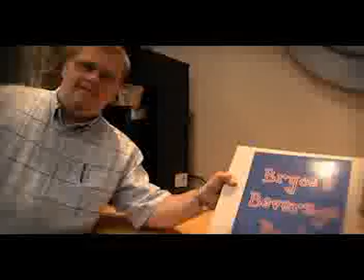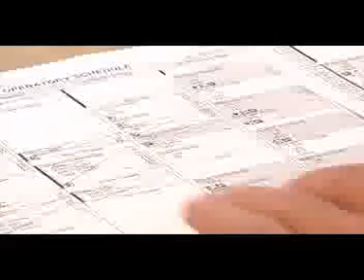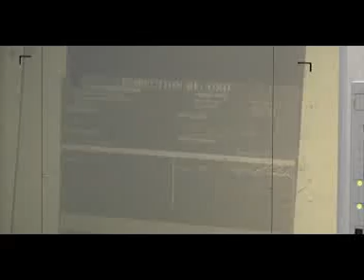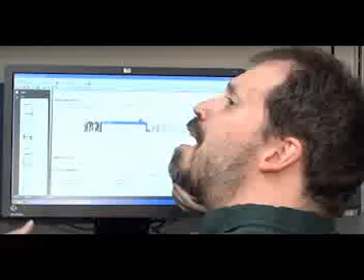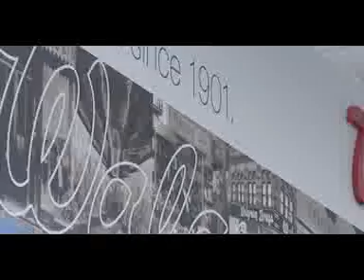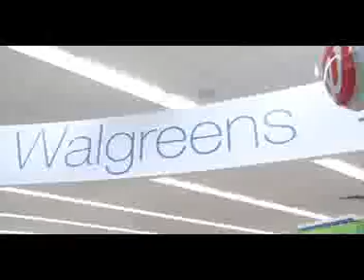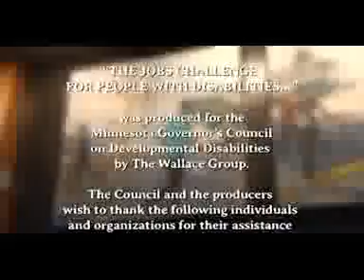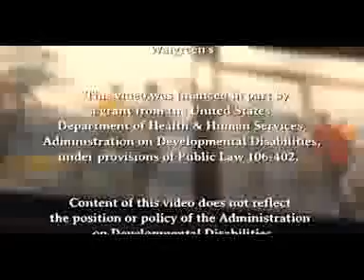The Jobs Challenge for People with Disabilities...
Competitive wages, direct employment, in Minnesota